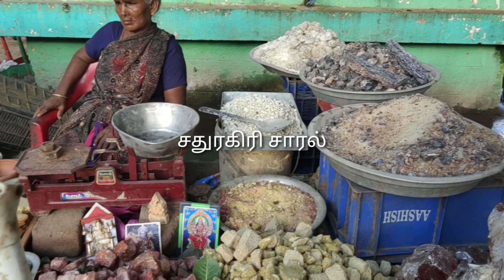Sathuragiri Malai | சதுரகிரி நடைதிறப்பு